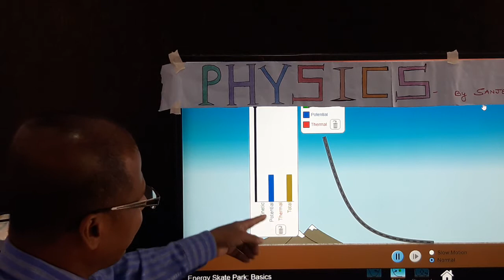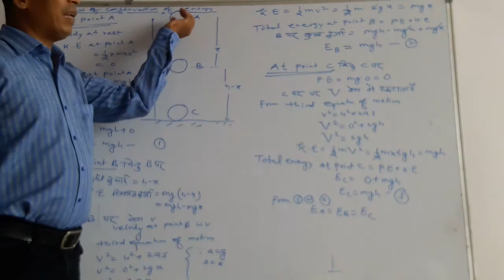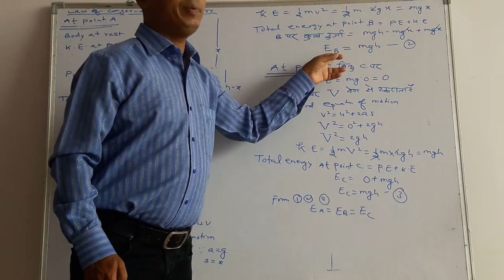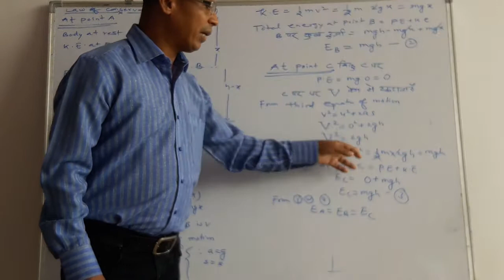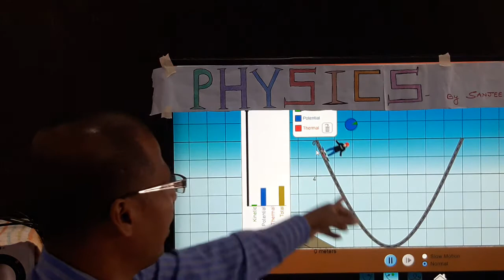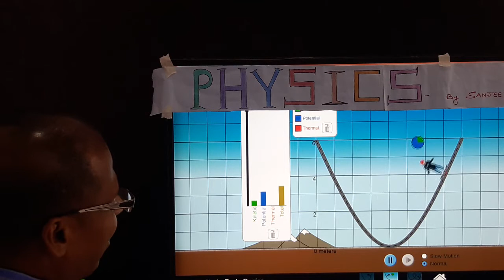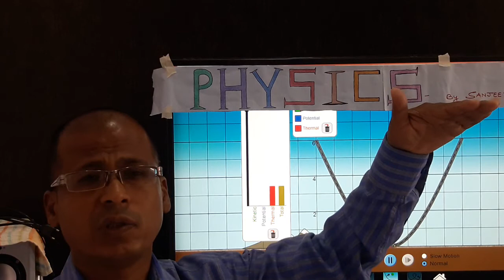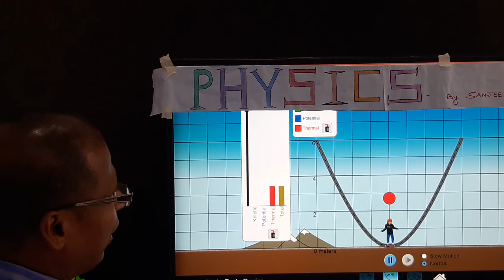Law of conservation of energy